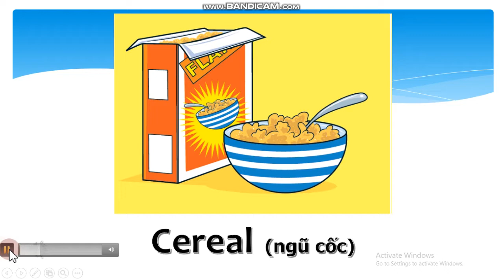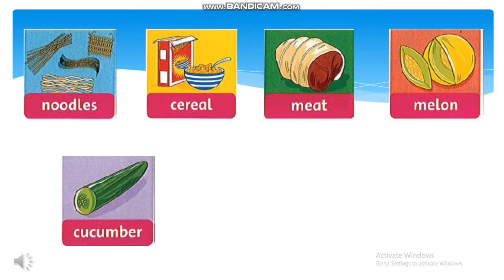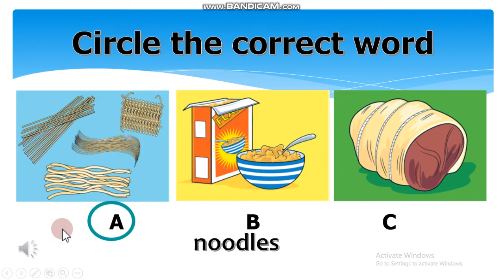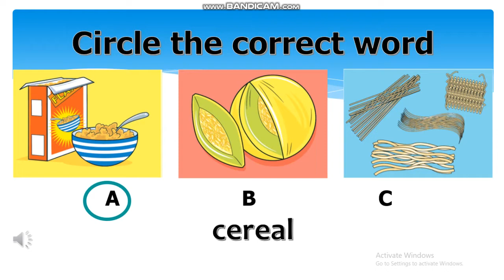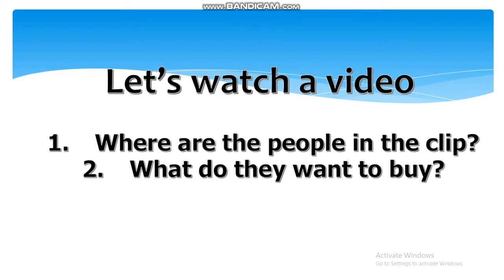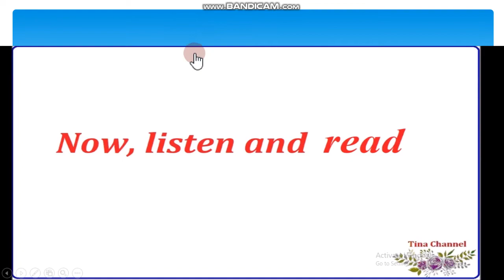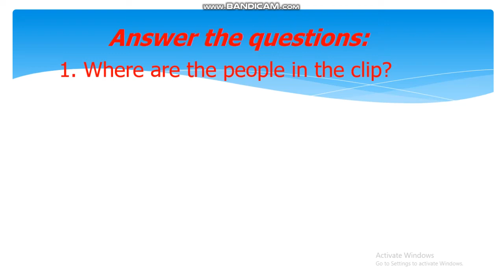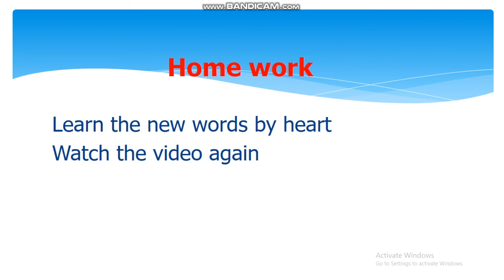Trường TH Trang Tấn Khương - Khối 4 - Môn TA- unit 8, lesson 1